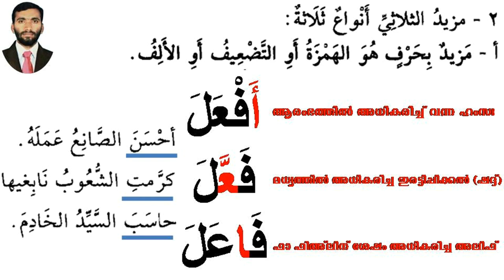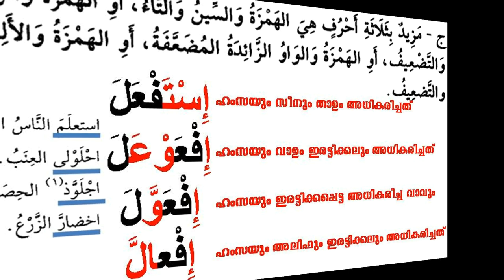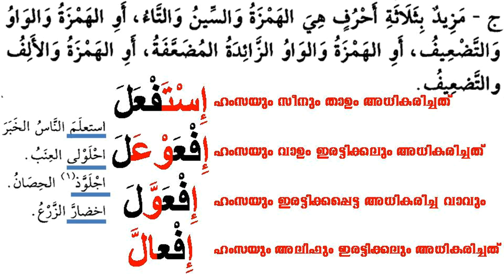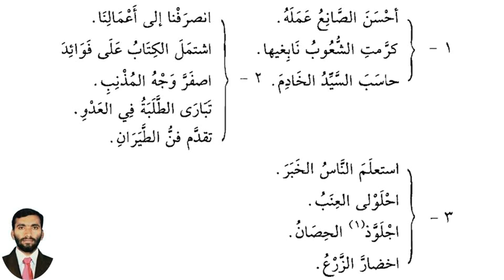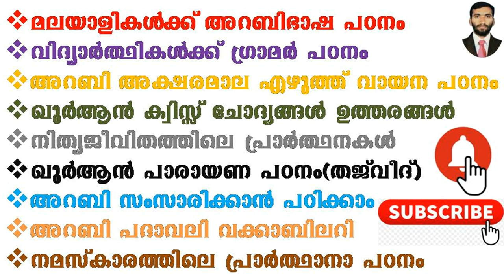ARABIC GRAMMAR 111 المزيد الثلاثي മൂന്നക്ഷര വർദ്ധിതക്രിയ അറബി ഗ്രാമർ പഠിക്കാൻ നഹ്വുൽ വാളി മലയാളത്തിൽ